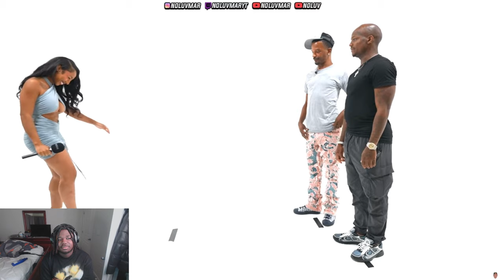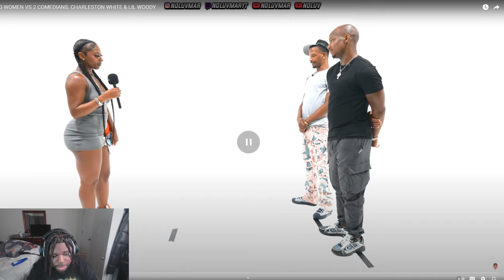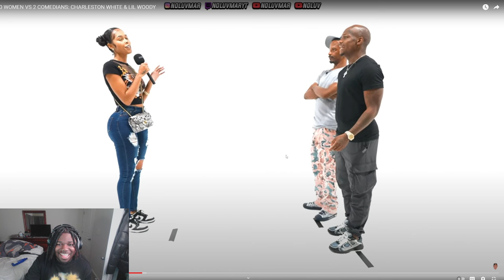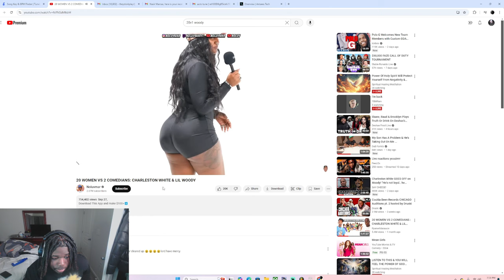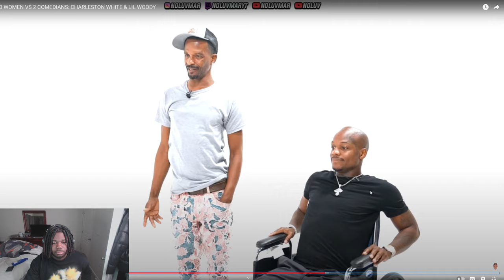This is the FREAKIEST 20v2 I’ve seen in MY LIFE.. ( Charleston White & Woody )